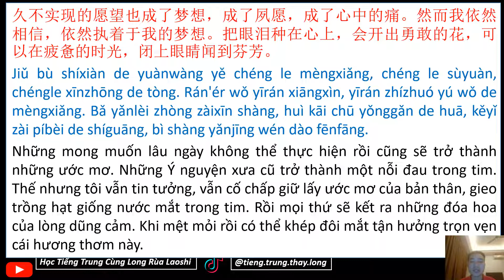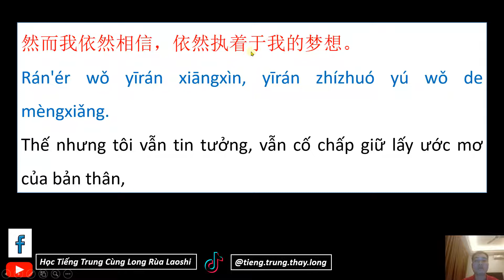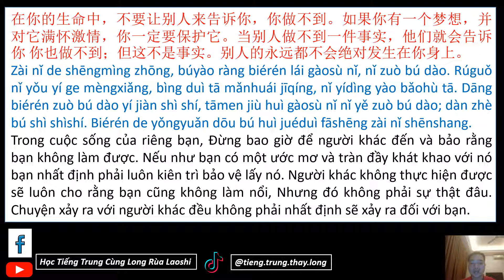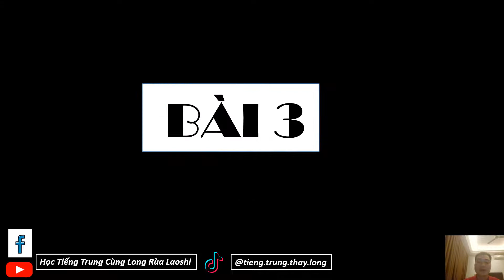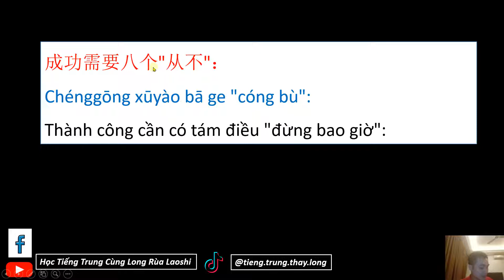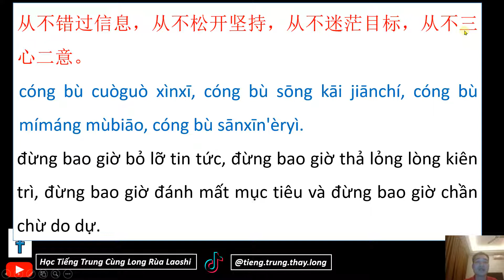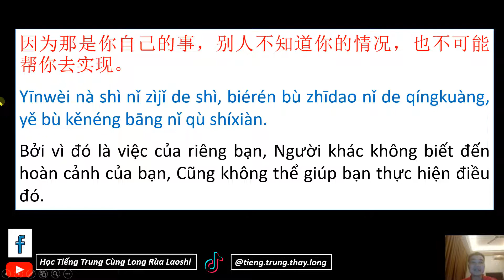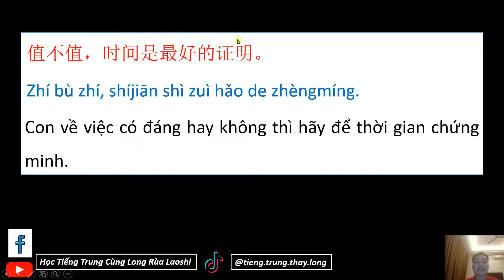Luyện Dịch Trung - Việt qua Ví dụ Minh họa - Phần 25 | Học Tiếng Trung Cùng Long Rùa Laoshi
Các danh sách video học tập của kênh:
150 cụm từ vựng tiếng Trung HSK 1 có ví dụ
***Bản quyền của Thầy Long - Chủ kênh Học Tiếng Trung Cùng Long Rùa Laoshi
***Vui lòng không Reup -- THANK YOU SO MUCH!